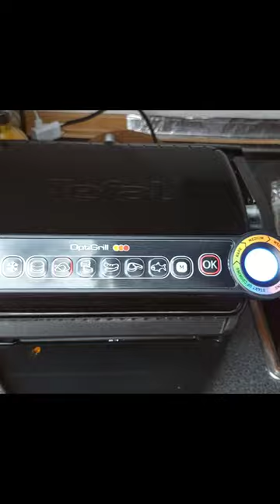Electric optic grilled chicken💥 germany tamil germany shorts videos ✨💕💫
# shorts
songs#shorts
trending videos
# shorts viral videos
# shorts Tamil trending videos
# grilled chicken shorts Tamil
# grilled chicken Tamil
# grilled chicken
electric grilled chicken
# electric optic grilled chicken